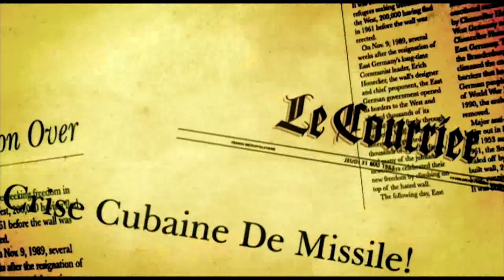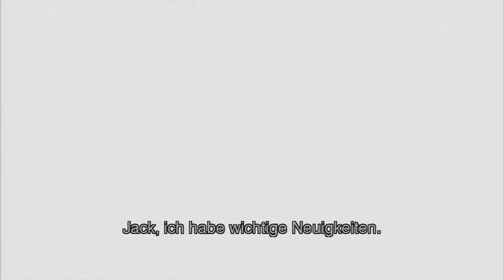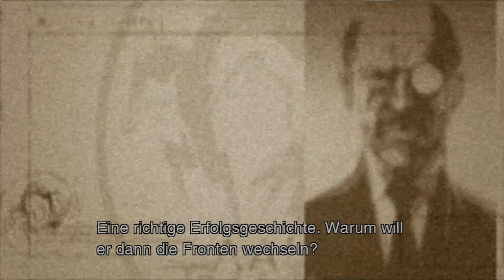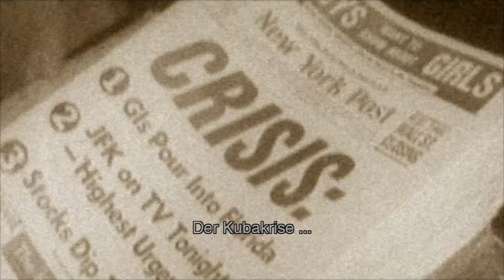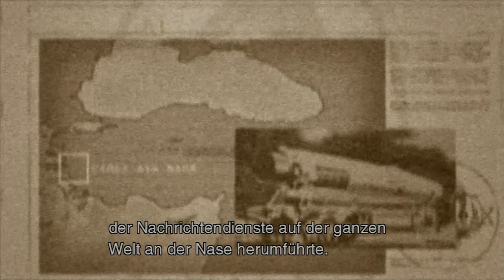Let's Play Metal Gear Solid 3 #001 - Nakte Schlange [PS3] [Deutsch] [HD]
Migraenenmike zockt das Stealth-Action Spiel  Metal Gear Solid 3 Snake Eater.